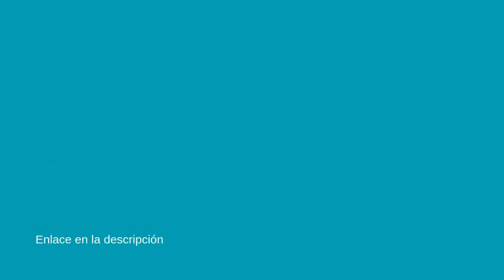Las 7 mejores chanclas rosa nike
✋  Aquí están las 7 mejores chanclas rosa nike disponibles en el mercado.

🔽🔽🔽 ENLACES DE COMPRA CHANCLAS ROSA NIKE 🔽🔽🔽

7) NIKE W Victori One Slide Print, Zapatillas Deportivas Mujer

6) NIKE Wmns Kawa Shower, Zapatos de Playa y Piscina Mujer

5) NIKE Victori One Shower Slide, Zapatillas Deportivas Hombre

4) NIKE Wmns Benassi JDI Print, Zapatillas Impermeables Mujer

3) NIKE Kawa Shower (GS/PS), Zapatos de Playa y Piscina Hombre

2) NIKE Benassi JDI, Chanclas Mujer

1) NIKE W Victori One Slide, Zapatillas Deportivas Mujer

00:00 - Intro
00:14 - 7) NIKE W Victori One Slide Print, Zapatillas Deportivas...
00:28 - 6) NIKE Wmns Kawa Shower, Zapatos de Playa y...
00:53 - 5) NIKE Victori One Shower Slide, Zapatillas Deportivas Hombre...
01:22 - 4) NIKE Wmns Benassi JDI Print, Zapatillas Impermeables Mujer...
01:33 - 3) NIKE Kawa Shower (GS/PS), Zapatos de Playa y...
02:14 - 2) NIKE Benassi JDI, Chanclas Mujer...
02:36 - 1) NIKE W Victori One Slide, Zapatillas Deportivas Mujer...